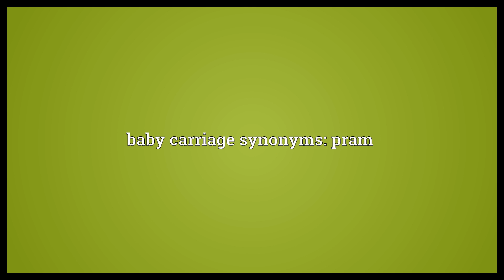Baby carriage Meaning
Video shows what baby carriage means. a cart that is designed for moving a baby around in a lying position. baby carriage synonyms: pram.  Baby carriage Meaning. How to pronounce, definition audio dictionary. How to say baby carriage. Powered by MaryTTS, Wiktionary